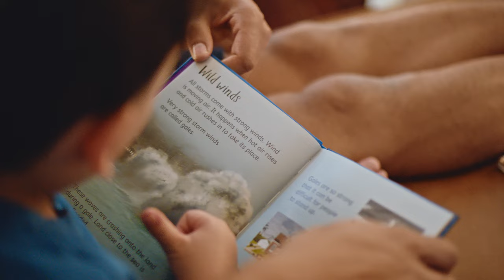TikTok Sparks Good: @toddlerscanread with Spencer Russell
For Spencer Russell, social media platforms like TikTok present a powerful new opportunity to pass on the gift of reading to the next generation. Since this Texas-based educator started @toddlerscanread, he’s helped give countless parents the tools they need to help teach their young children the basics of reading. Starting in 2021, his page has amassed over a half million followers. That conceivably means that millions of youngsters are learning their ABCs and beyond, thanks to Spencer’s channel.